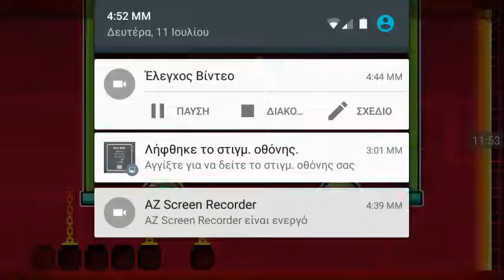{UNFAIR 96% FAIL} Geometry Dash Recent levels #20